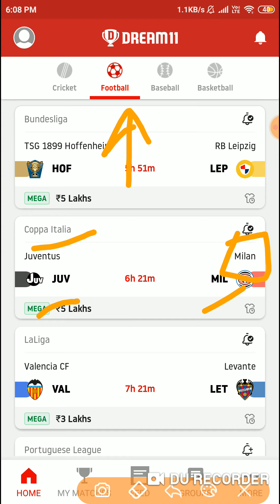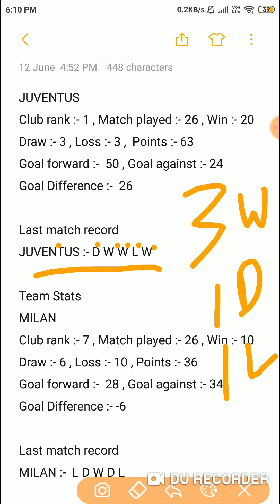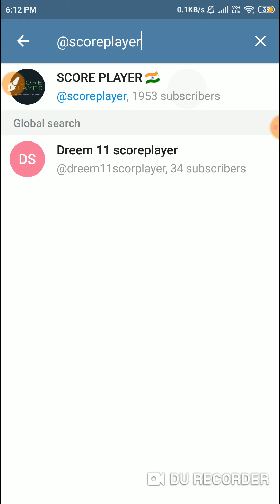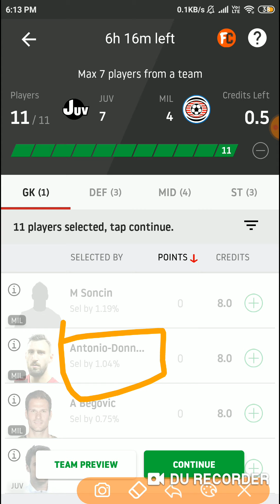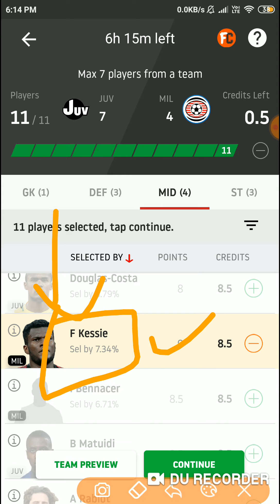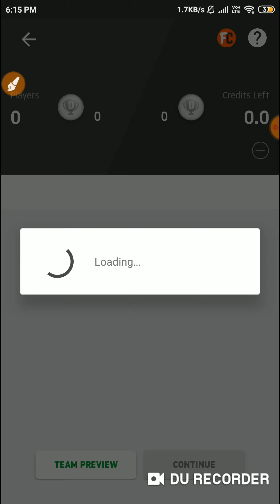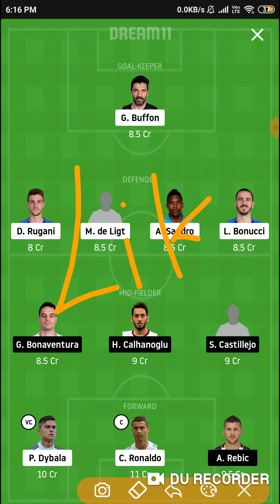JUV vs MIL Dream11 | JUV vs MIL Dream11 Team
JUV vs MIL Dream11| JUV vs MIL | JUV vs MIL Dream11 Team| it is a football match of COPPA ITALIA  and includes match Preview for JUV vs MIL dream11.